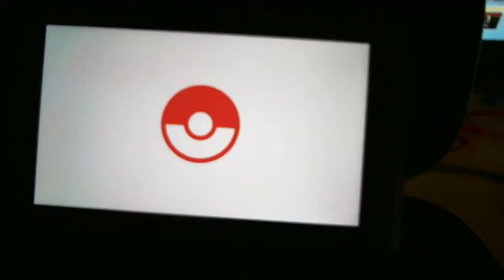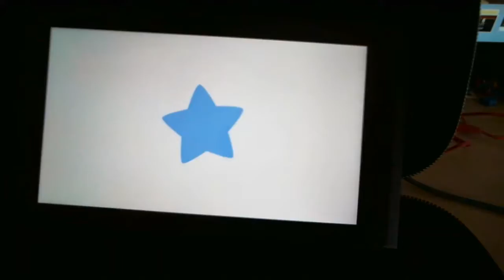Smash Bros Ultimate w/LarryPlayz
Im definitely the best smash ultimate player of all time.